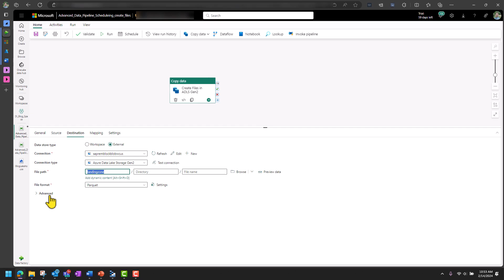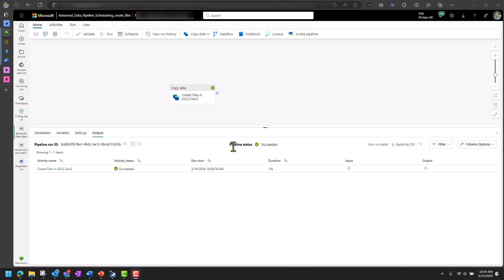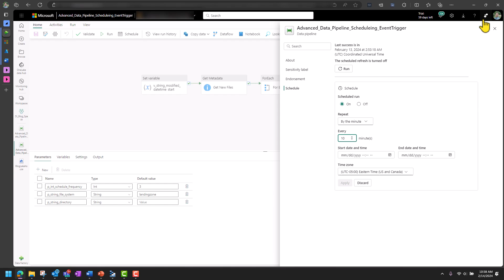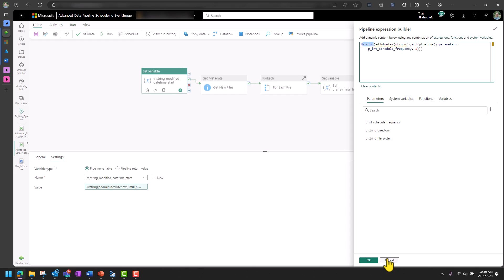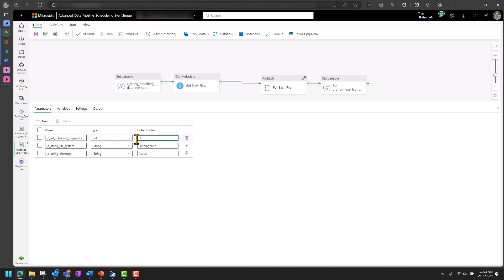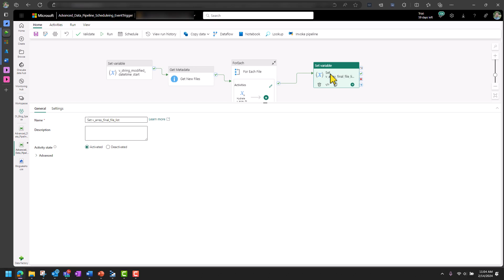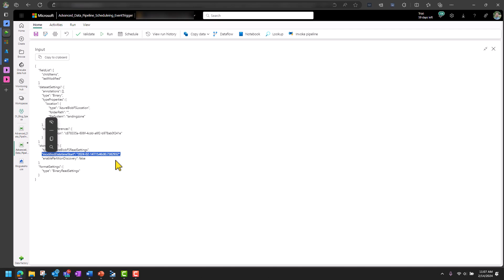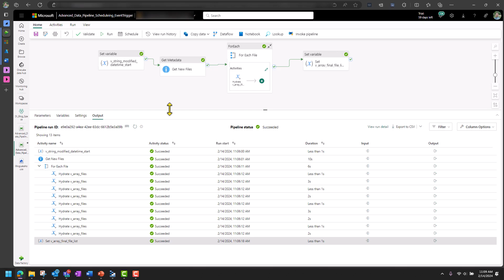Advanced Scheduling with Fabric Data Pipelines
In this video, Sean walks you through how you can set up advanced scheduling with storage event triggers for your microsoftfabric datapipeline.